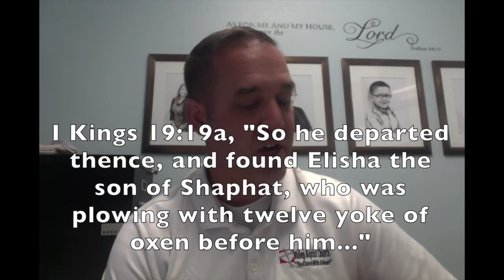Teen Challenge (Episode 7) - May 7, 2020